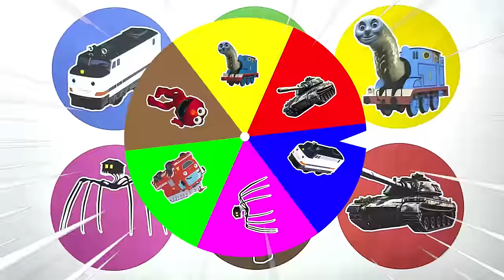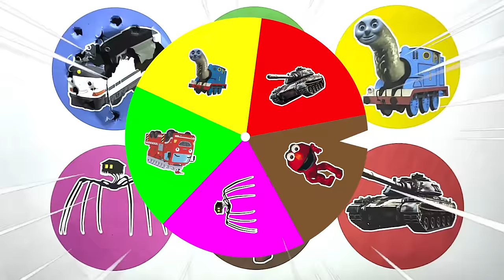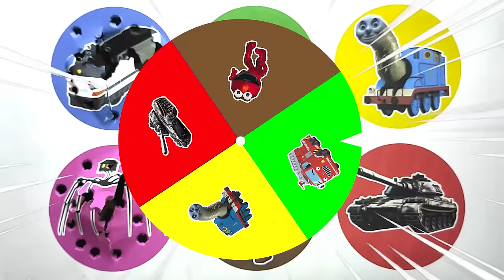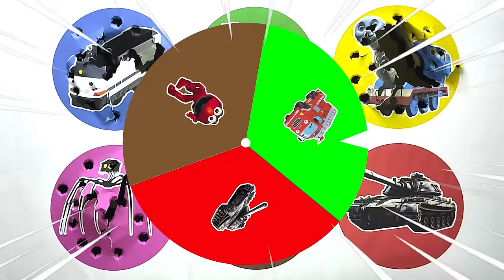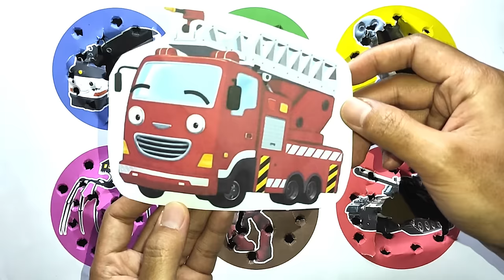Spin Wheel Kereta Titipo Jenny, Frank Pemadam Kebakaran, Thomas Lipan, House Head, Elmo, Tank Baja